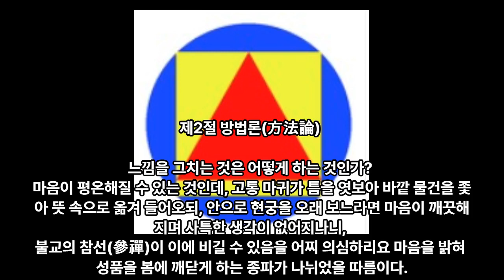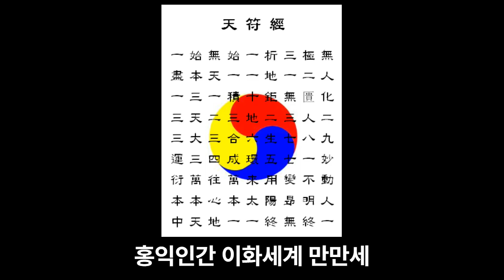29 삼법회통 우리말 - 단애종사 윤세복 - 대종교 경전